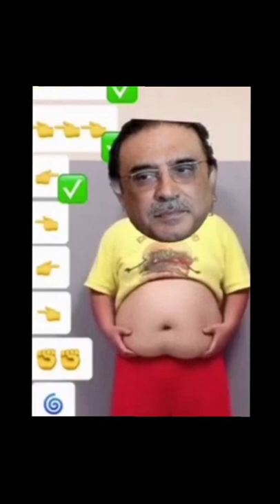Clap Clap, Cha Cha Cha, My Name Is | D Billions Kids Songs